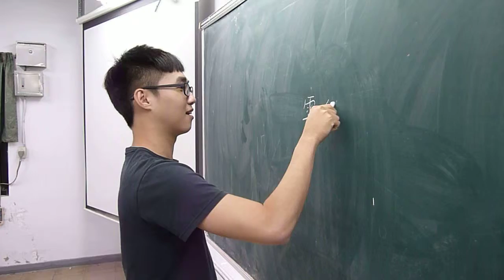默契大考驗──慶鴻 vs Vicky 1/2 (出題目)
對方最喜歡的衣服